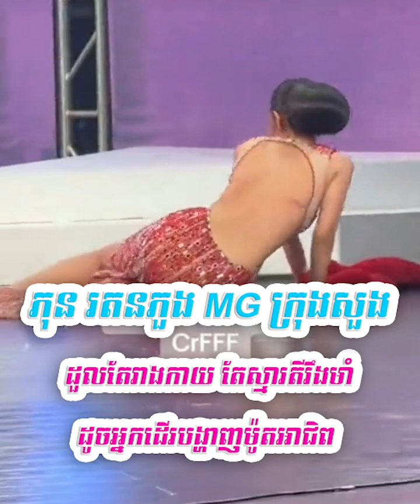ភុន រតនភួង MG ក្រុងសួង ដួលតែរាងកាយ តែស្មារតីរឹងមាំដូចអ្នកដើរបង្ហាញម៉ូតអាជិព